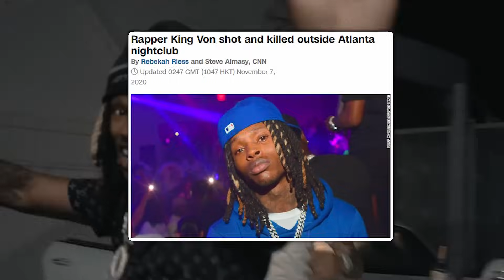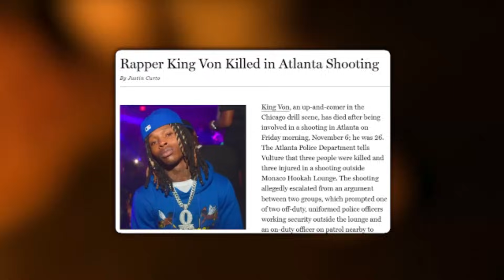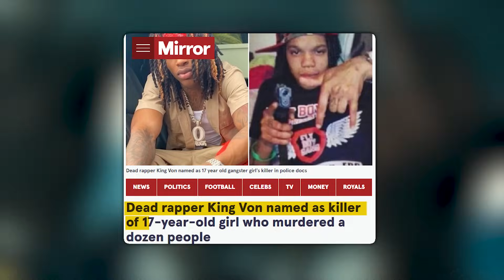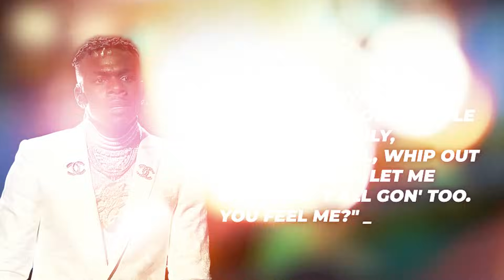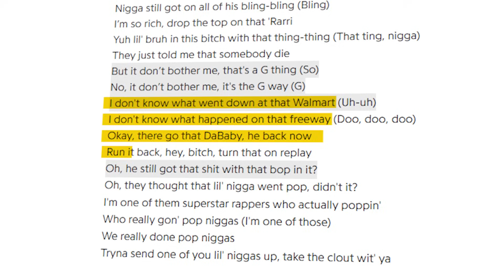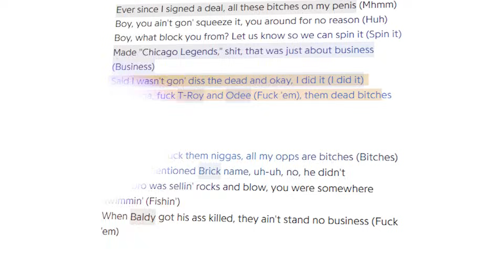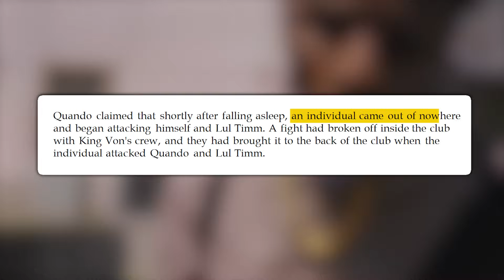RAPPERS THAT ARE KILLERS vs RAPPERS THAT WERE KILLED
The rap industry today has seen rappers from the Rollin 60s Crips to Gangster Disciples, the Black Disciples, and even the Nine Trey Gangsters. Unfortunately, while these rappers may be talented at what they do, they have brought the gang culture of killing and getting killed into the industry, and so far, we've seen many rappers get killed. We've even watched rappers kill other people! Keep watching till the end of this video to see RAPPERS THAT ARE KILLERS vs. RAPPERS THAT WERE KILLED. Trust me; you don't want to miss this!